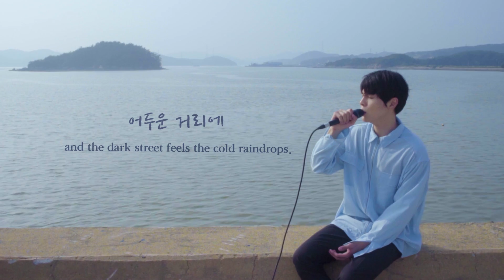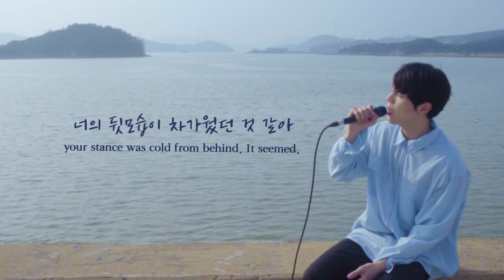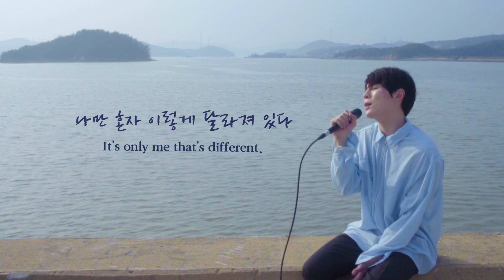이소라(Lee sora) - 바람이 분다(Wind Blows) (Cover by 기수)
VOCAL - KISU
MIXING - Yang.D
FLIMING - MARK
VIDEO EDITING - CHOI KISU